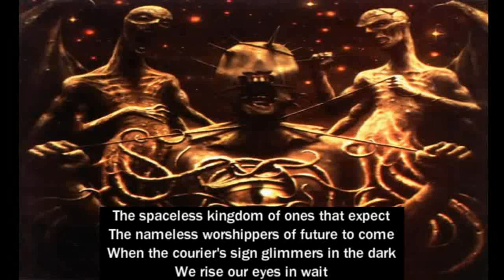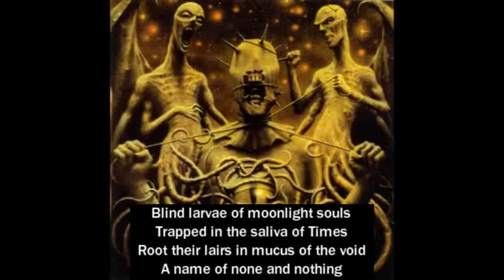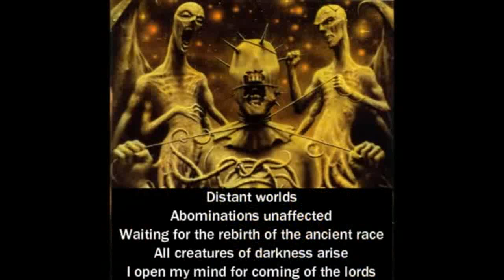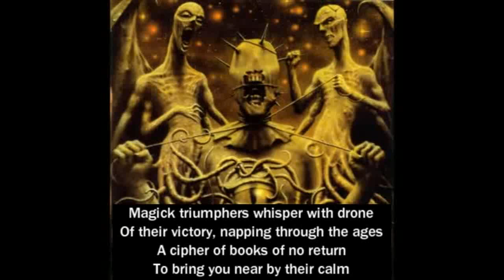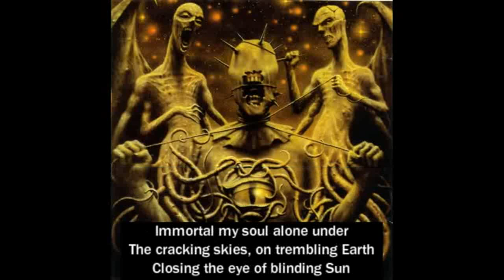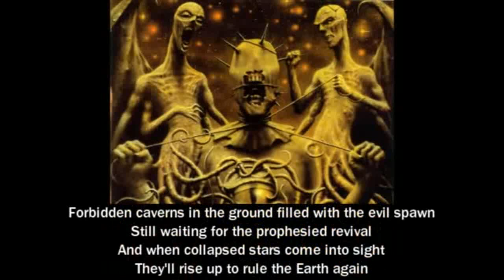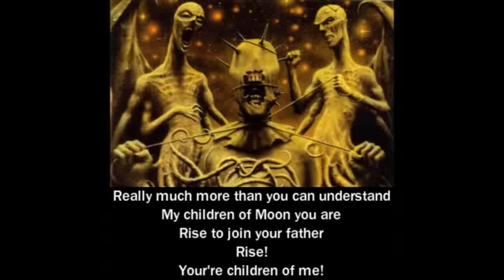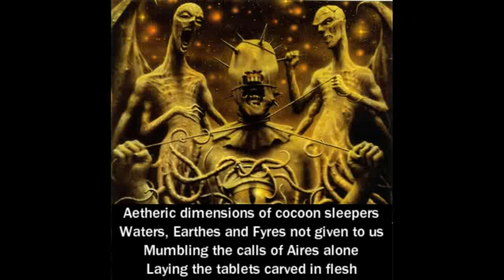Vader De Profundis FULL ALBUM WITH LYRICS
1. Silent Empire
2. An Act of Darkness
3. Blood of Kingu
4. Incarnation
5. Sothis
6. Revolt
7. Of Moon, Blood, Dream and Me
8. Vision and the Voice

- I have not any kind of profit.
- I make lyrics for fun and better understanding of music.